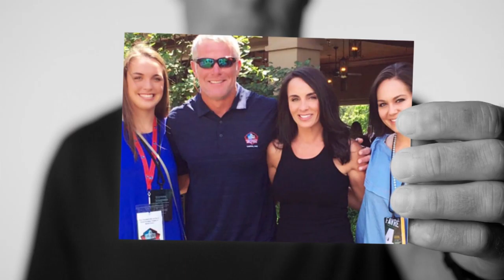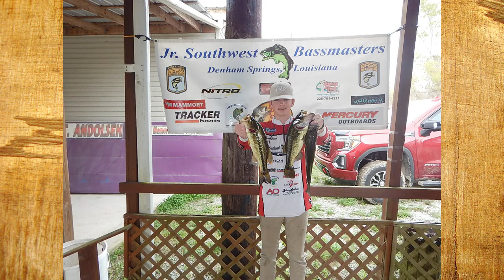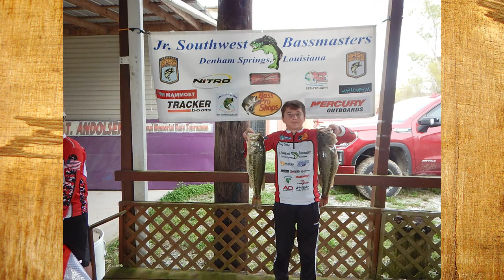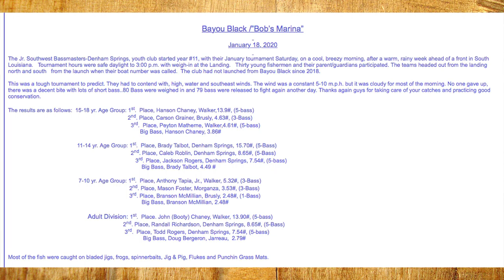PLA 01-22-20 HD for Pelican